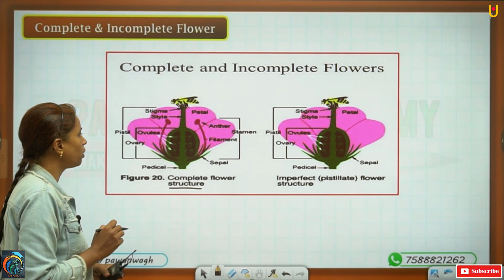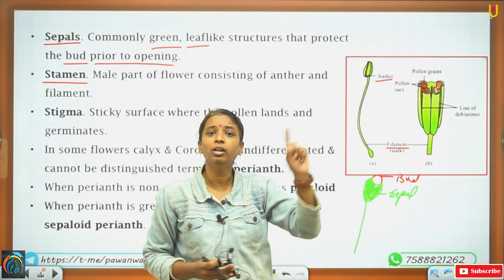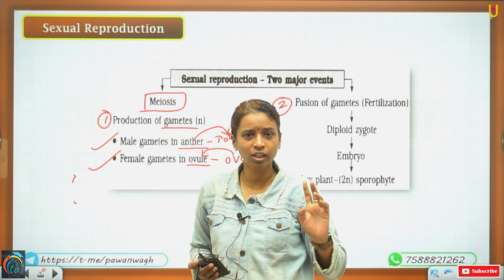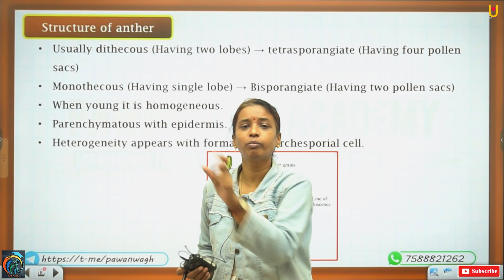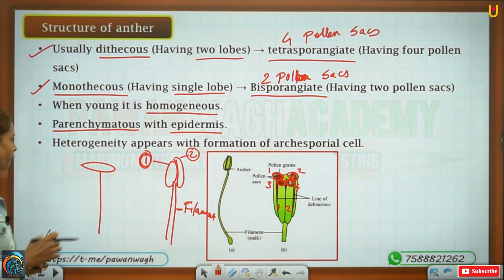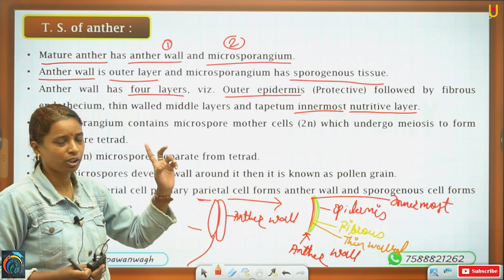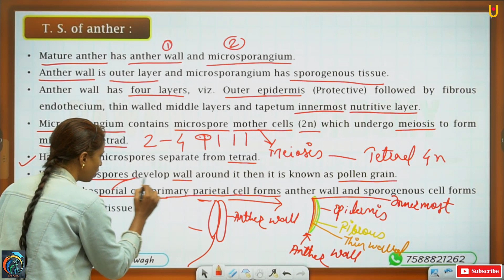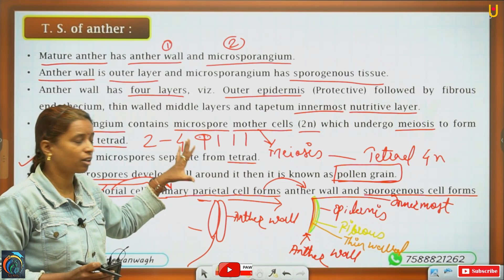Reproduction in Lower and Higher Plants | Class 12th Biology | Part 3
Hello Friends,
In this video we will learn all the basic concepts regards to this chapter because this is a first part of this chapter. This video is helpful for class 12th students. After Watching this video you will able to know all the concepts regards to this chapter.
Topic covers ]
i) Complete and incomplete flower
ii) Sexual Reproduction
iii) Events in Reproduction
iv) Structure of anther
v) T.S of anther

This video is also helpful for after class 12th Competitive Exams like MHT-CET and NEET.